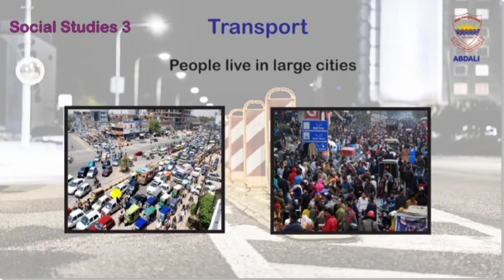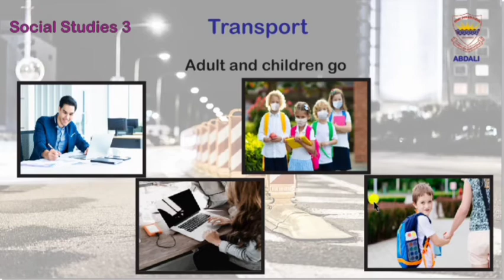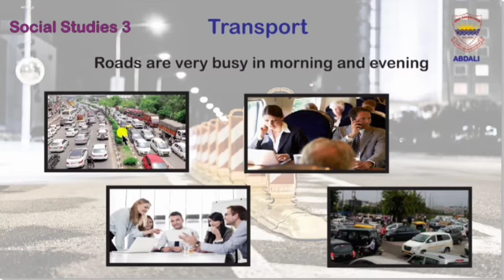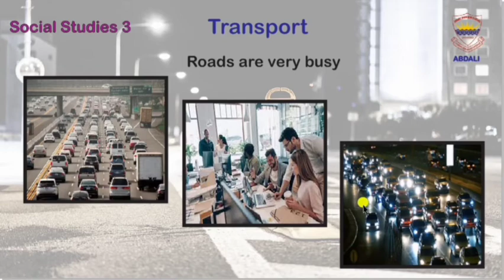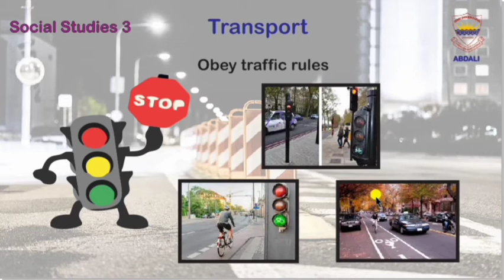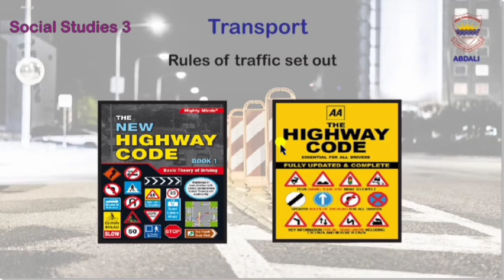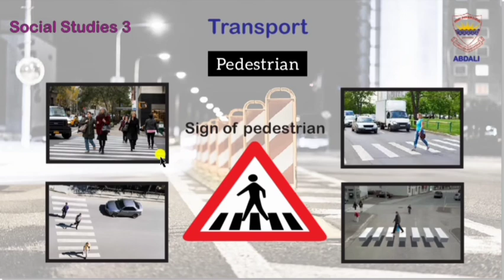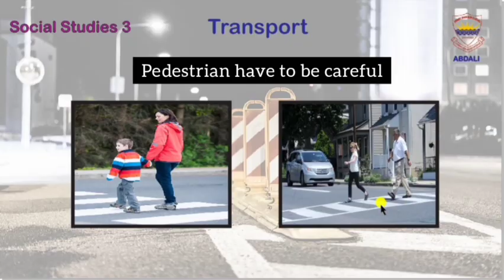Abdali Social Studies 3 VID No 8:04 "Transport"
Courtesy Video By Miss Sana From Main Branch